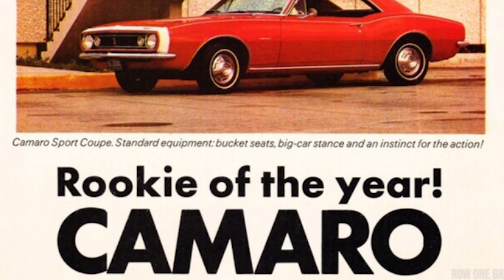The Last Camaro?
2002 was supposed to be the last Camaro. And then it wasn't. Let's take a good look at the 35th Anniversary Edition Camaro.

As always let me know if I've missed something or made a mistake with your comments below.